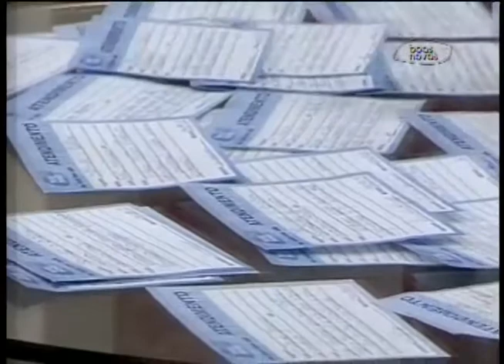Abrindo a biblia 27-09-2013